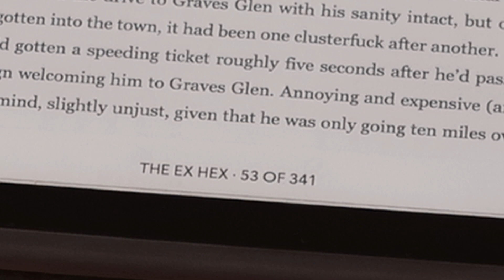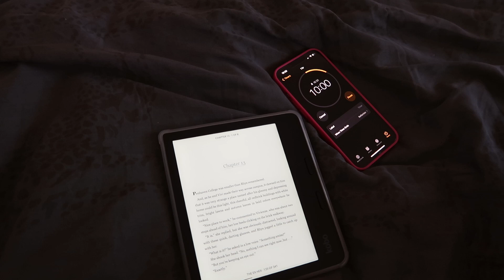read with me pendant une heure 📖✨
hi besties

j'espère que ça va et que cette vidéo ramènera un peu de joie dans votre journée :)
je vous embarque avec moi dans ma nouvelle lecture le temps d'une heure pour voir à quoi j'en arrive

que du love